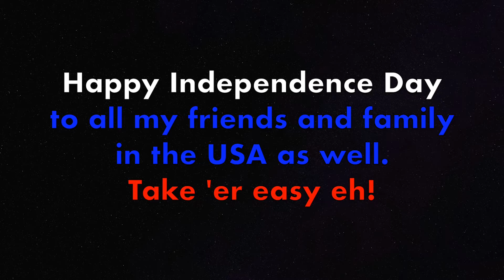How To: Swing Hats with Mark Aird.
Hey gang,

This week, Mark Aird teaches us a little bit about how to play that classic hi-hat swing pattern.

Also, Happy Canada Day! It still was when I shot the intro and outdo.  :)

Here's some more random links to all things Schinbein Drum Co;

Phil Schinbein